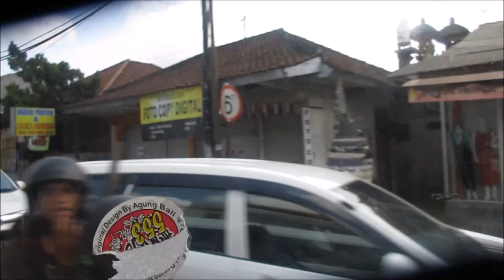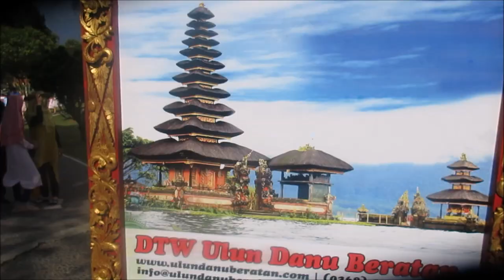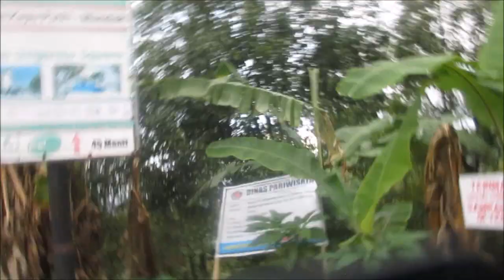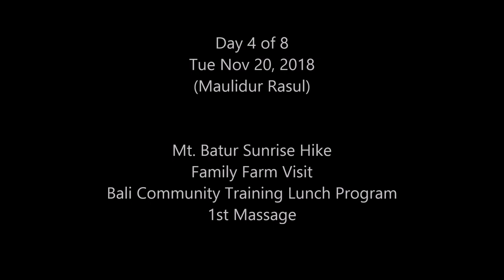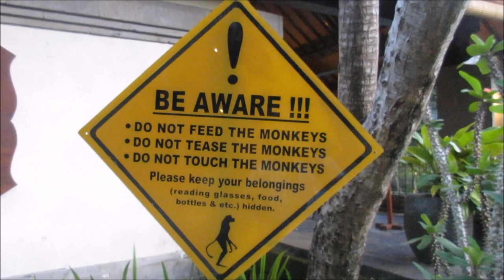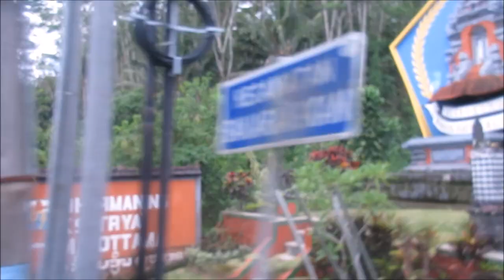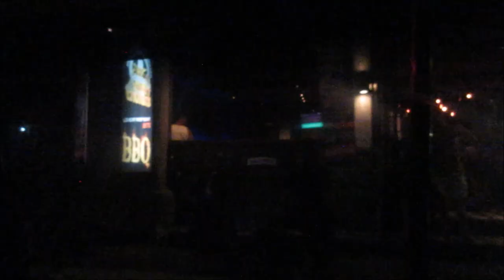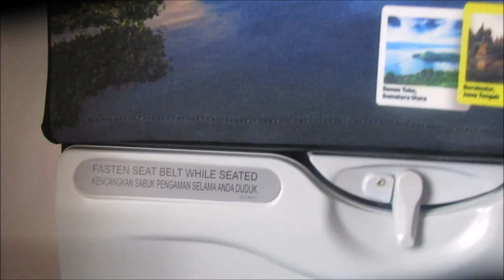2018 11 17 Bali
I went to Bali from Sat Nov 17 to Sat Nov 24 as part of the G Adventures Classic Bali tour.

0:00:07 Day 1 Arrival on Air Asia (from Jakarta),

0:02:07 G Adventures Classic Bali Tour Begins, Check into Puri Dalem Hotel (Sanur)

0:02:32 Day 2 Jatiluwih Rice Paddy Terraces (UNESCO World Heritage Site), Ulu Danu Bratan Temple Complex (founded 1633), Trek to Munduk Waterfall, Arrival at Meme Surung Homestay

0:34:22 Day 3 (Ekadasi) Kintamani Hot Springs, Black Sand Beach, Arrival at Lakeview Hotel

0:42:57 Day 4 (Maulidur Rasul) Mt. Batur Sunrise Hike, Family Farm Visit, Bali Community Training Lunch Buffet Program, Arrival at Champlung Sari Resort Hotel (Ubud), Massage 1

0:56:07 Day 5 Ayung White Water River Rafting (Obama), Balinese Dance Performance (Cancelled)

1:06:37 Day 6 Ubud Monkey Forest,  Klungkung Palace (Kertha Gosa Pavilion, Museum) (east Bali), Arrival at Ashyana Candidasa Resort, Massage 2 (4 Hands Shama Shama 90 Min)

1:16:00 Day 7 Snorkeling, Massage 3 (2 hours plus 30 min Rose Petal Bath), Farewell Full Moon Beach Party

1:20:04 G Adventure Classic Bali Tour Ends, Arrival at Best Western (Kuta Beach), Ground Zero Memorial, Dance Clubbing (Sky Garden, Paddy's, Soka)

1:27:28 Day 8 Quick Look at Kuta Beach, Depart Bali on Air Asia (to Jakarta)